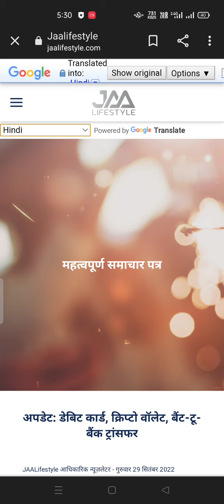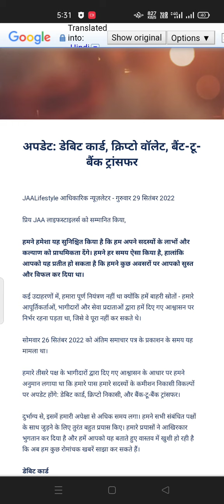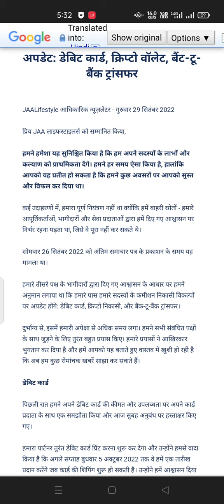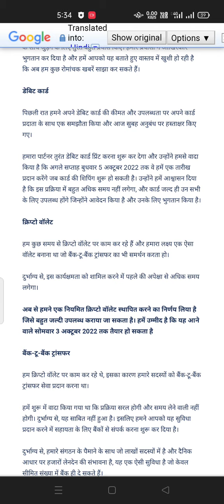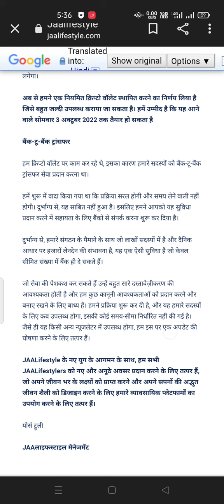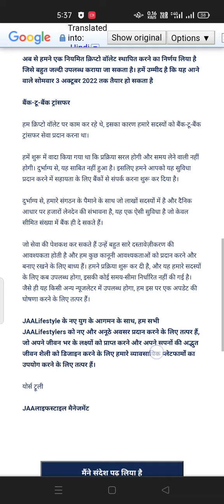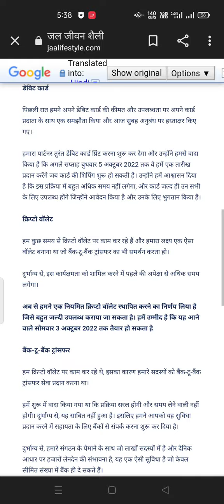debit card|| crypto Wallet|| bank transfer|| good news|| jaalifestyle || Jaa lifestyle new update